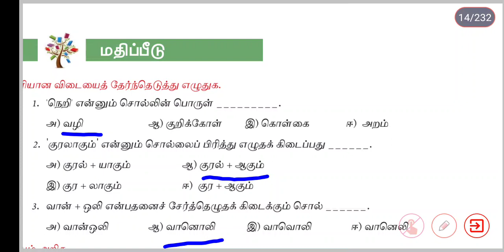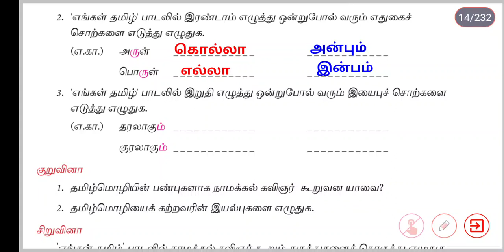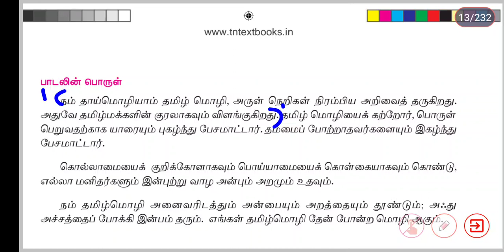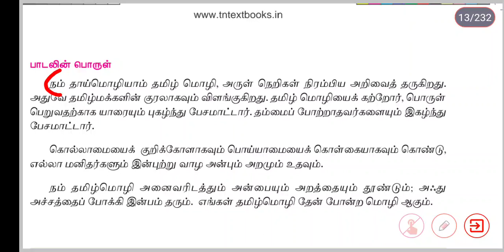ஏழாம் வகுப்பு தமிழ் எங்கள் தமிழ்7th tamil#7th tamil samacheer kalvi#7th 1st term#tamilnadu academy